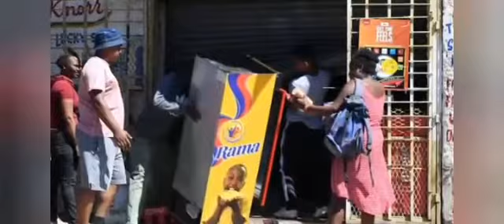IGBOKWE REACTS TO PEOPLE L00T1NG SHOPS IN SOUTH AFRICA